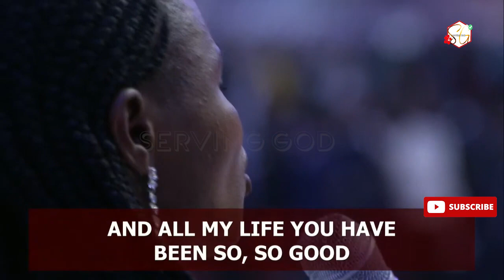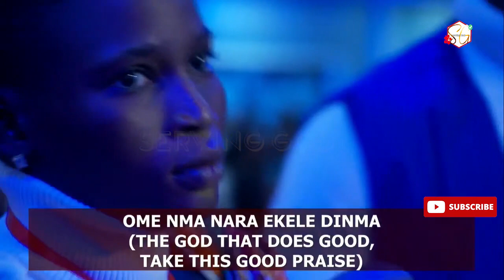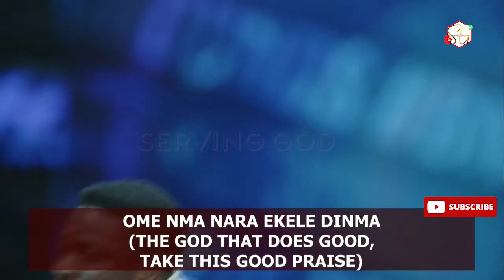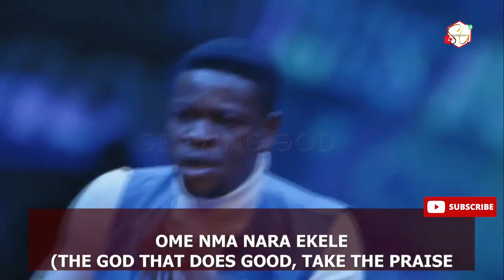HOT WORSHIP AND PRAISE FAITH TABERNACLE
if you could please help me by:
2. Smashing the like button on this video👍
3. Watching the video all way through

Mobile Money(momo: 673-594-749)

Bank:UBA(united bank of africa):
Name: SOH MBOGDA JOEL LOHIQUE
bank account:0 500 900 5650

You can get spiritual e-book at a very affordable price:  💰$10💰
BOOKS AUTHORED BY BIISHOP DAVID O. OYEDEPO.